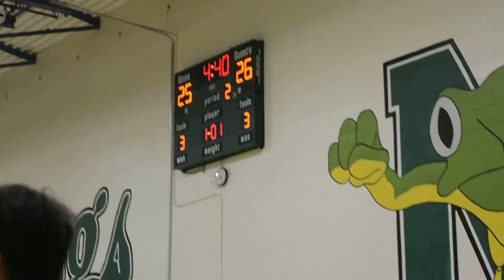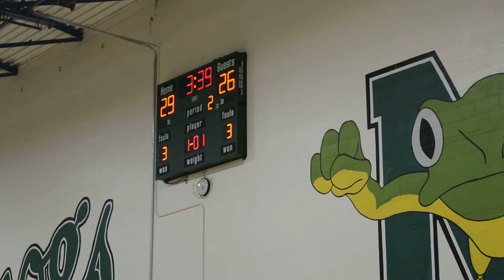Maret 69, St James 59 10